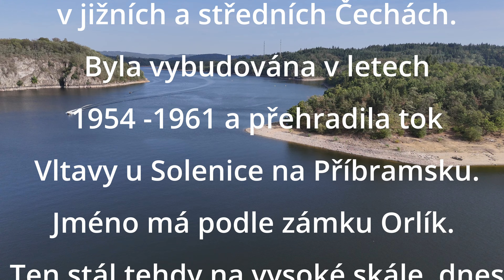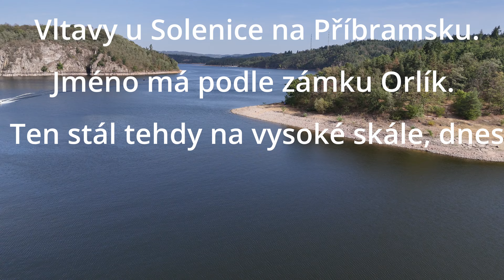Ú. N. ORLÍK ZÁMEK ORLÍK carp fishing lov kapra karpfen angeln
Ahoj všichni,

Navštivte eshop CARP ARTS

ZDE Petice "Břehy bez omezení":

Buď aktivní a zajímej se o tvá práva!

Zajímá vás na co chytám,na co jsem chytil největšího kapra v životě!
Koupit můžete zde:
CARP ARTS

Ahoj všichni,

zdraví vás FISH HOBO alias Jiří Daněk

natočil jsem pro vás nový film

Pro případnou spolupráci:

- natočení videa
- focení
- marketing

Just a few trips in arounds ponds, rivers, lakes and seas. Still with the camera in hand.